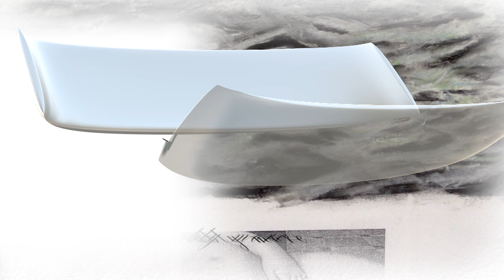HOFS 41. A GLORIOUS RESURECTION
Video Art and Music / WORK ON PAPER by Christopher Lawrie                                    PLEASE USE HEADPHONES
Our Chaplain (the Capt.) appeared to labour considerably more under the influence of brandy than under the influence which usually attend or ought to attend those who take upon themselves to commit the body to a glorious resurection.

Robert Corkhill on board the British Trident 1850